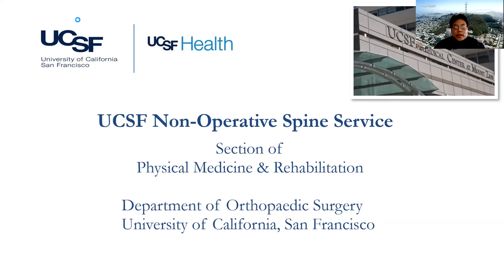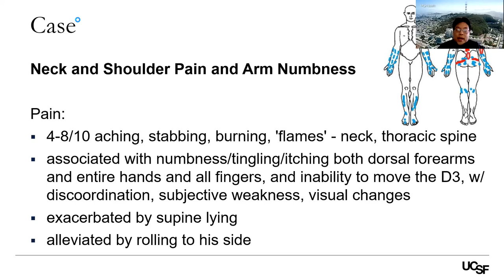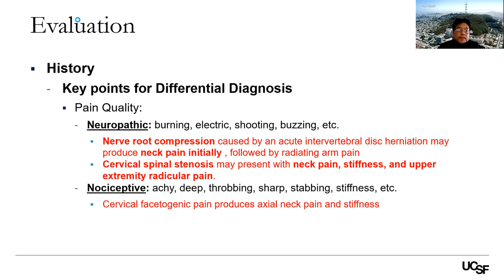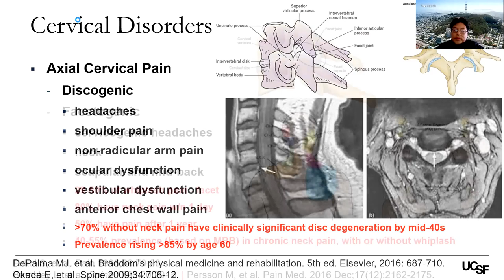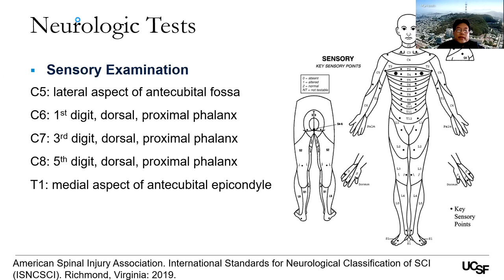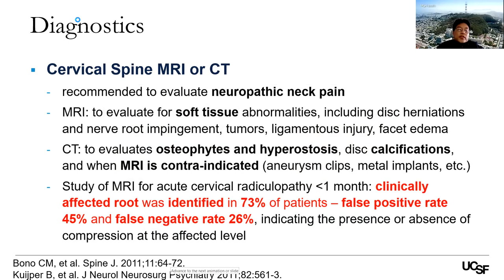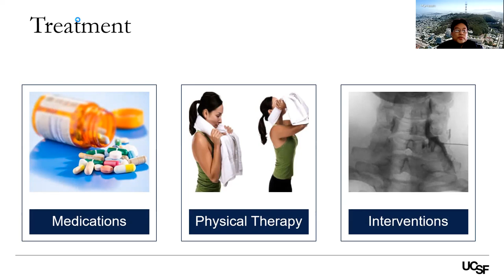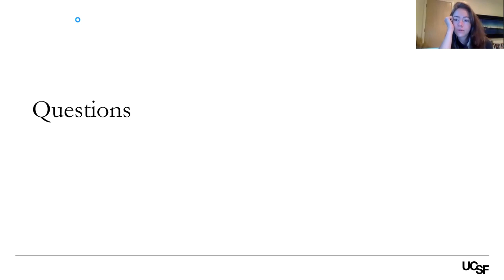Conservative Management of Cervical Spine Disorders- Dr. Peter I-Kung Wu MD, PhD